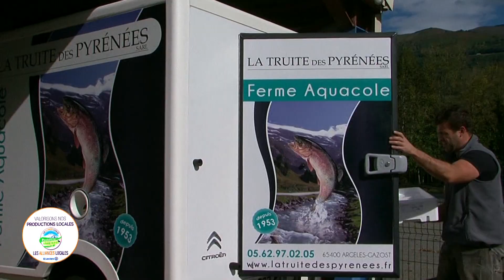Bigorre en quelques vues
Les Hautes-Pyrénées